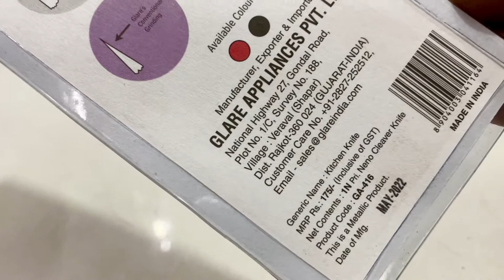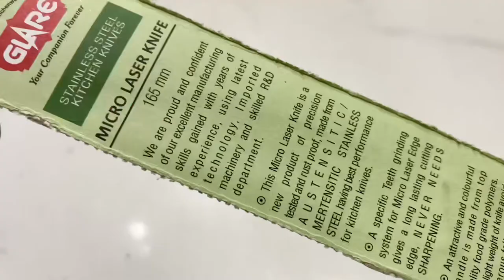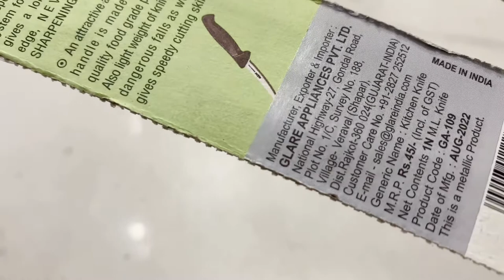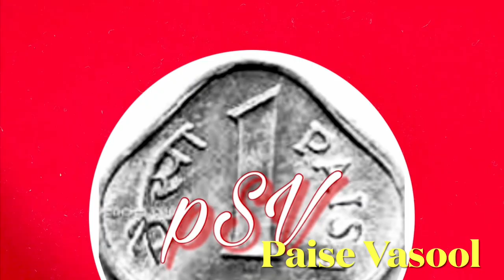Glare cleaver knife and micro laser knife छोटा मुँह बड़ी बात Best mini knife & mini chopper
Namaskar , In this video we talked about Glare prime neno cleaver knife and Glare micro laser knife. These are specially designed small and lightweight knives very useful in kitchen. These knives comes with sharpened and long lasting blades. Normally unbreakable handles. Durable and Paise Vasool products.

Ace cleaver minima

मै किसी भी फिल्ड का कोई स्पेशालिस्ट नही हूँ ।मै एक सामान्य ग्राहक हूँ।जो मुझे अच्छा लगा वो आपके सामने पेश किया।मेरा अनुभव सिर्फ़ आपके सामने रखा है ।किसी का प्रमोशन करने का उद्देश्य नही है ।आप अपने अनुभव पे व्यवहार करे ।पसंद आया तो Like करो।इससे कुछ बेहतर है तो वो भी suggest करो ।आपके सुझाव comment करो।ऐसेही किसी चीज़ के बारे में जानना चाहते हो तो comment में लिखो

              Refreshing Pint
              Mark Mothersbaugh

Viewers are requested to use their own due diligence on any information perceived from this video.  “Paise Vasool” takes no responsibility for the accuracy.
This video and description contains affiliate links, which means that if you click on one of  products links,purchase it, I’ll receive a small commission, but you don’t need to pay extra cost , so it’s win-win situation for both.